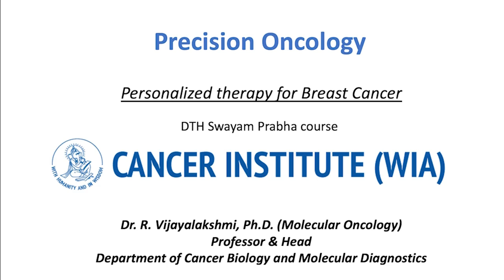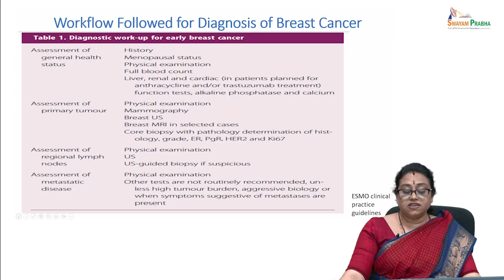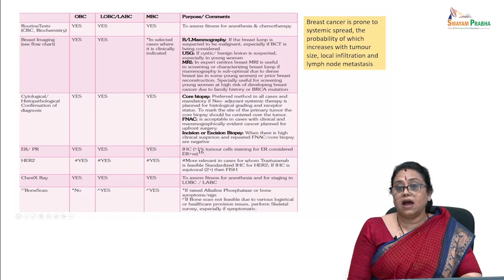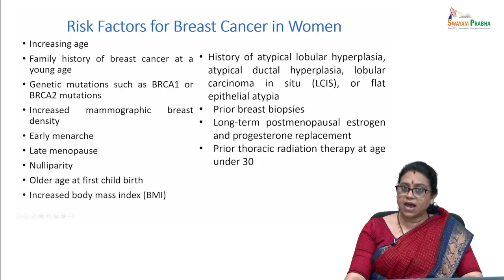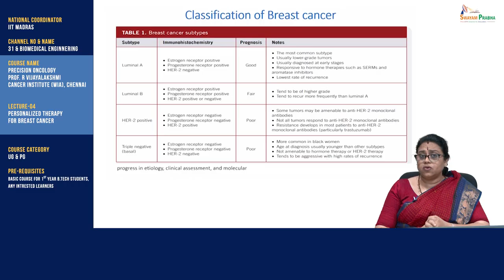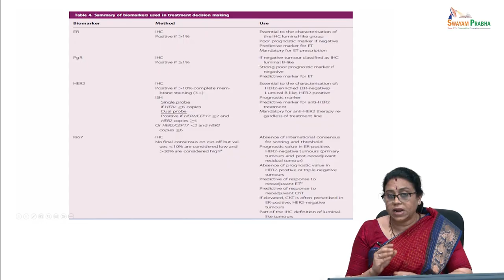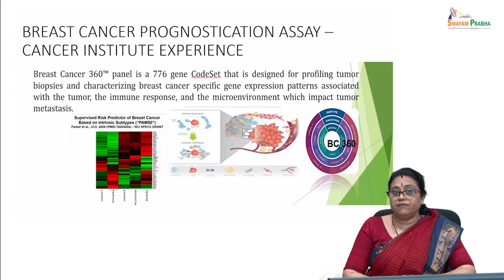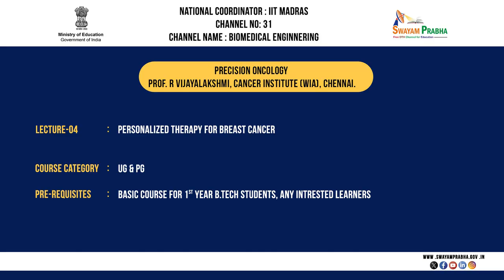Personalized therapy for Breast Cancer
Course Name : Precision Oncology